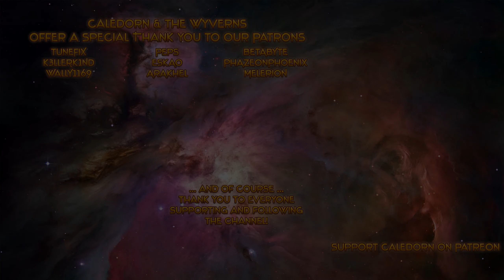Frostpunk - Endless - Flats - The Path of Order - Let's Play - EP2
In preparation for the next Frostpunk Expansion - The Last Autumn - set to release in January 2020, we continue our journey in Frostpunk. Join me as I try to build a huge city - The City of Caledonia - in the icy wastes of Frostland in the Serenity Endless mode, on the map "Flats".

THE CITY MUST SURVIVE
Frostpunk is a society survival game where heat means life and every decision comes with a cost. You face the task of building the last city on Earth and securing the means necessary for your people to survive.

MAINTAIN HOPE
Survival is about hope and the will to live. Your ability to spark and maintain them both in your people will be a deciding factor in your success.

MAKE THE LAW
Society is a group of people who abide by the same rules and share similar beliefs. Establish laws that regulate the existence of your growing society. Decide on their working routine, healthcare, food provision and other crucial aspects of everyday life. Maintain their hope and contentment – the moral condition of your society is as important as securing the basic means to keep them fed and safe.

WEIGH UP YOUR CHOICES
Some of your decisions will seem small – like deciding the fate of a troubled citizen or meeting the demands of a newborn faction – but be aware that the sum of your doings can lead to unexpected results. Your people put their faith in you, but their devotion is not limitless. Leadership can be a burden.

DEVELOP NEW TECHNOLOGIES
Survival demands progress. React to current events, but don’t forget about the long term and investing in development and technological progress. Providing a highly advanced infrastructure with self-powered automatons, airships and other technical wonders is difficult, but achievable. It all depends on your management and leadership skills.

EXPLORE THE FROSTLAND
While New London is your main focus, there is much more to the world than what lies within the limits of your city. Expeditions, while risky, can bring you valuable intel, precious supplies and grow your society’s population. There may be people out there, and their fate lies solely in your hands.

SHAPE YOUR SOCIETY
If you reach a turning point, do not hesitate to determine the path of your people. Should you rule them with an iron fist... or show them a way of compassion and faith? Reach for extremes or try to find a fair balance. Whichever you choose, remember: there’s no turning back.

GO BEYOND THE CAMPAIGN
The main story campaign can go different ways depending on your playstyle, but it is still not the only challenge to tackle. Frostpunk offers different scenarios and additional updates with new content will be added in the future.